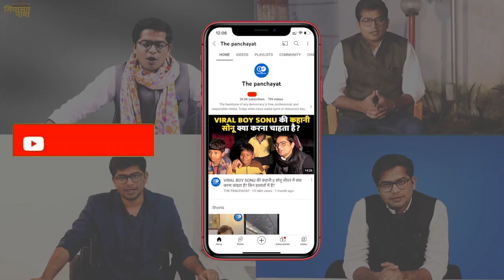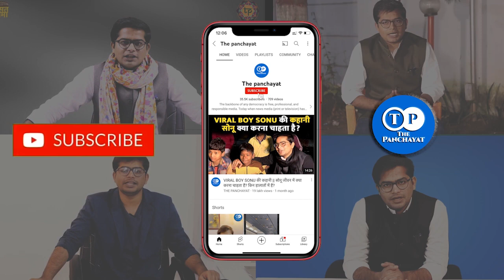MLA Manoj Manjil ने Nitish Kumar के सामने बिहार की बदहाल शिक्षा व्यवस्था की पोल खोल कर रख दी....